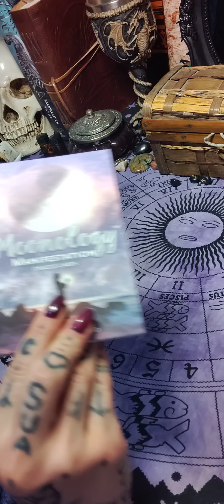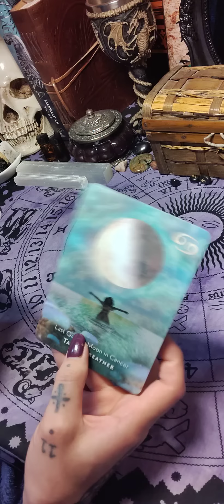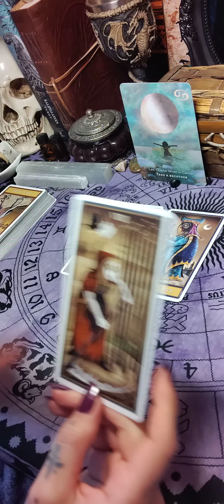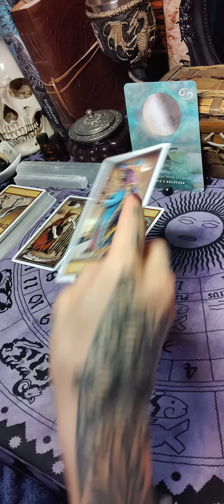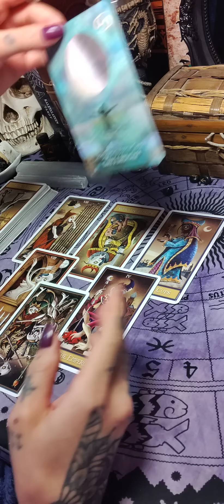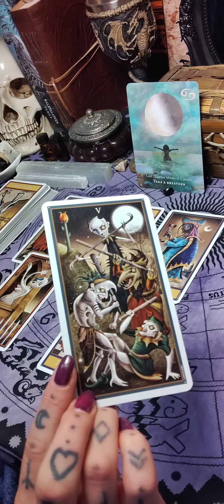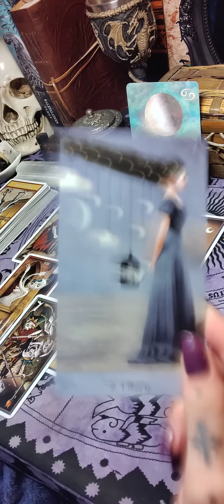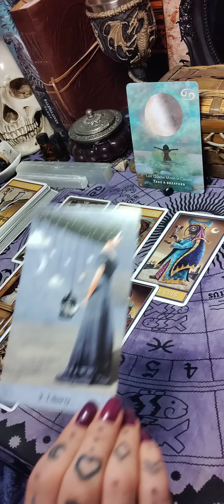💜🖤 Joulukuun puoliväli 2022: Hengähdystauko | Vapautuminen Noidankehästä 🖤💜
✨Ohjeet henkilökohtaisen tarottulkinnan tilaukseen:

15 minuutin tulkinta / 35 €

20 minuutin tulkinta / 45 €

30 minuutin tulkinta / 55 €

45 minuutin tulkinta / 85 €

12 kuukauden tulkinta / 60 €

12 + 12 kortin tulkinta tuleville 12 kuukaudelle, voidaan katsoa mihin aikaan vuodesta vain tuleva vuosi eteenpäin, kaksi korttia jokaiselle kuukaudelle.

Tulkinnat nauhoitan videolle ja saat minulta siihen yksityisen linkin jota pääset katsomaan yhden (1) kuukauden ajan jonka jälkeen se poistuu, joten kehotan tekemään muistiinpanot tulkinnasta tai lataamaan videon omalle laitteelle.